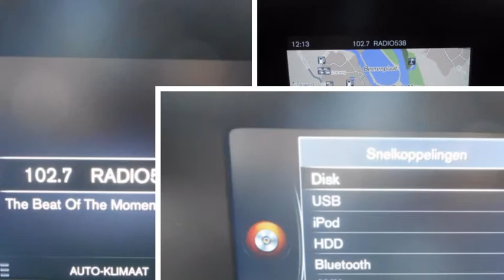Volvo V70 D2 120PK SPECIAL EDITION | FAMILY LINE